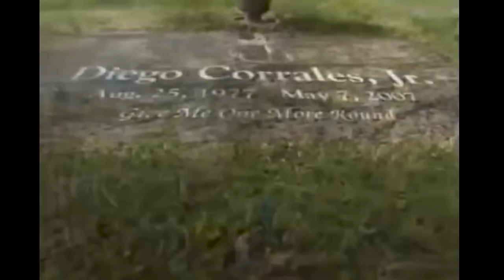Skinny Warrior With One-Punch KO – The Tragic Story Of Diego Corrales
Diego Corrales will forever remain one of the most tragic figures throughout pugilistic history. In the late 90s and early 2000s, the dynamic fighter with an unyielding heart was the embodiment of a comeback king, showcasing mind-blowing resilience.
Devastating combinations and a knockout power have propelled him to the pinnacle of the sport. But the illustrious career of this lightweight and super featherweight champion was cut short in the prime of his potential, suddenly and irrevocably. Today, we remember the legendary courage and dramatic path of boxing's unforgettable warrior.

1. The videos have no negative impact on the original works.
3. The videos are transformative in nature.
4. We use only the audio component and tiny pieces of video footage, only if it's necessary.